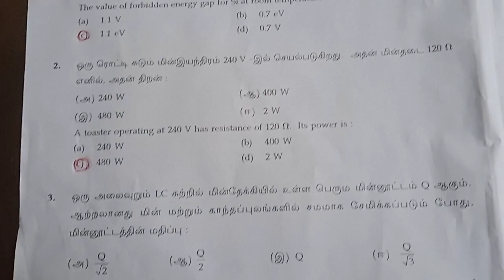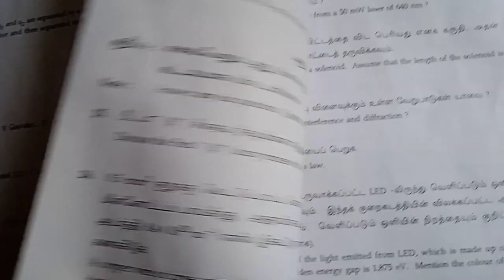12th std PHYSICS MARCH 2024 ONE MARK ANSWER